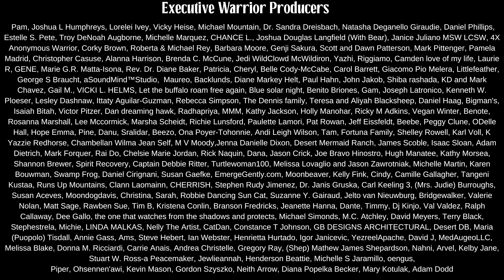Native American (Navajo) Teachings About Anger. "It Solves Nothing"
This video made free by our wonderful Warrior Producers.

There are a lot of angry people out there. No one is exempt but some feed their anger, justify it and recruit others.

In this video Navajo Historian, Wally Brown, shares the traditional teachings about anger and what the old people used to say about it.

Hint: Anger will not lead to the Beauty Way Path.